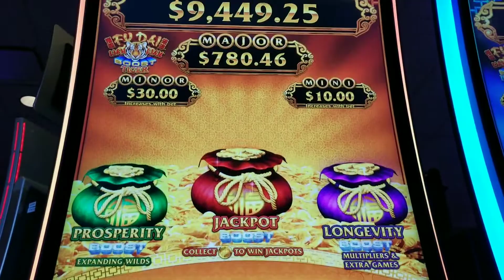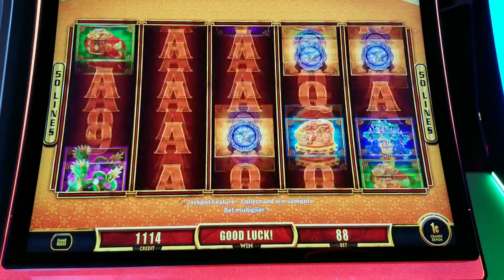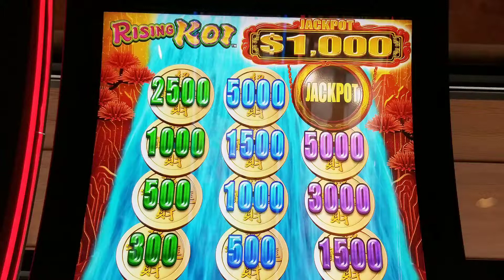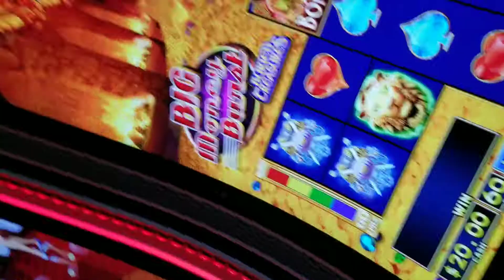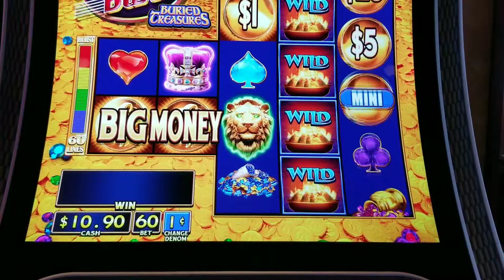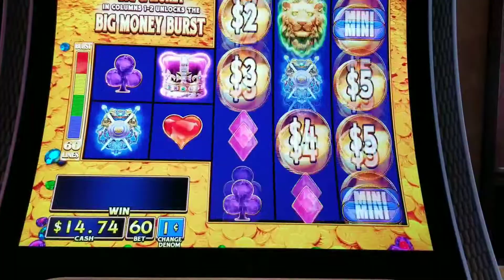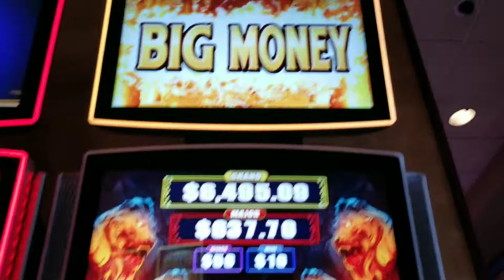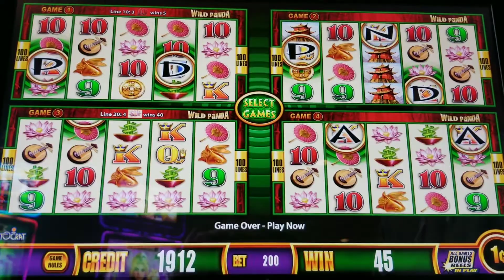$20 CHALLENGE see how we did!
Fu Dai Lian Lian Tiger Boost, Rising Koi, Big Money Burst Buried Treasure, Wonder 4 Wild Panda Casino Gaming Slot Play Deadwood SD